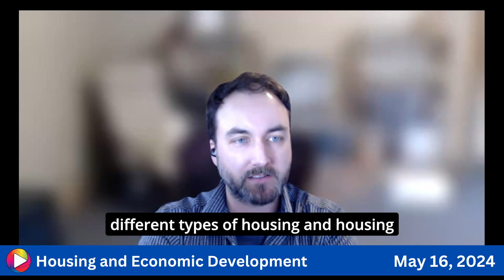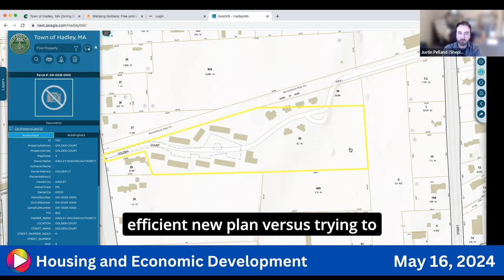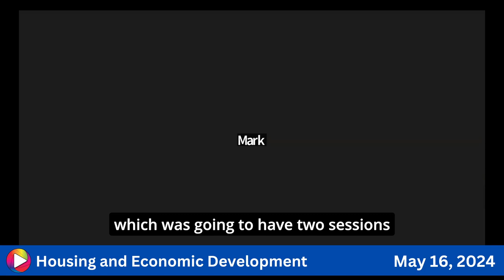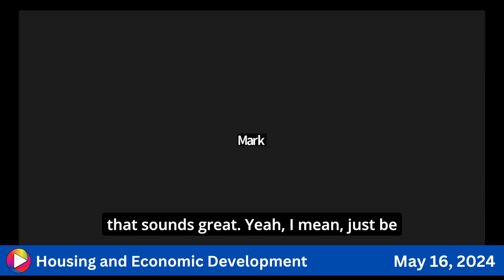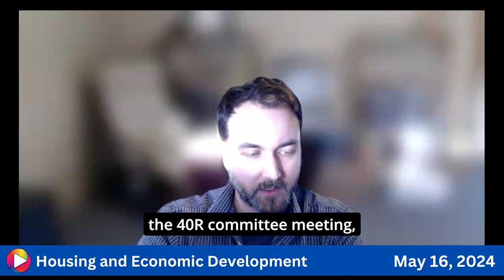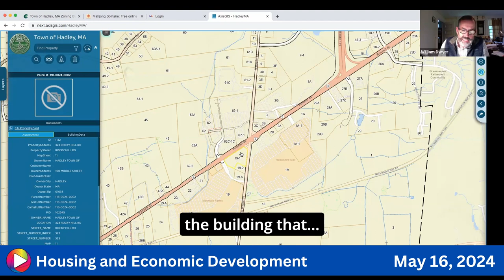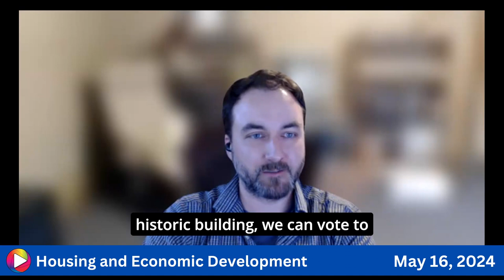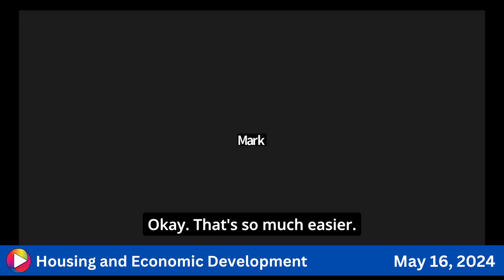Housing and Economic Development Committee: 5-16-24